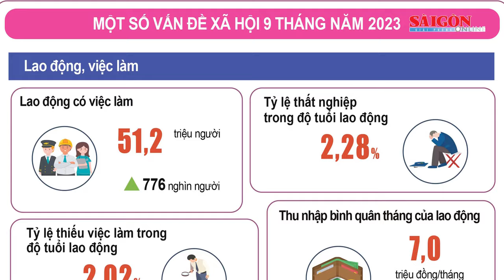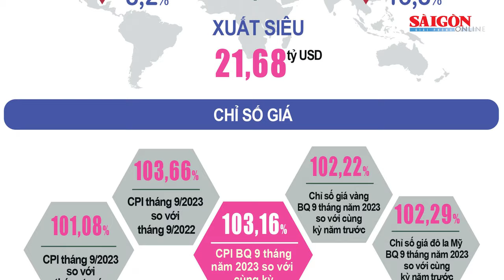Mưa lũ làm ít nhất 6 người chết và mất tích ở Bắc bộ và Trung bộ | Tin nóng 12H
Bản tin nóng 12H  29-9 có các thông tin đáng chú ý: Mưa lũ làm ít nhất 6 người c.h.ế.t và m.ấ.t t.í.c.h ở Bắc bộ và Trung bộ; TPHCM giám sát chặt người nhập cảnh, chủ động phòng chống bệnh do virus Nipah; iPhone 15 Series chính hãng đã đến tay người dùng Việt Nam…